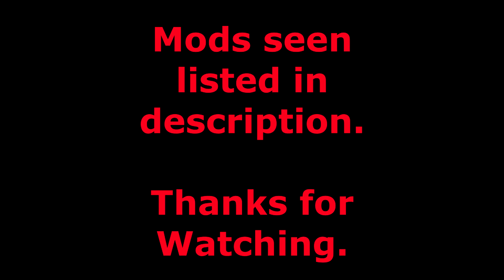Skyrim AE PC 2022 - A bard goes to Whiterun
Mod list and links:

Become a Bard via:
Bards Reborn (Student of Song Become a Bard and Bards College Expansion)

I'm sure there are a few I've neglected.

Played and recorded on a MSI Titan gaming laptop.  RTX 2070, and i-7 6 cores.